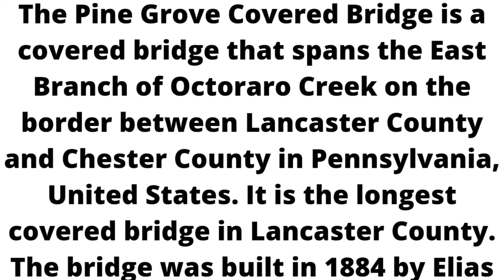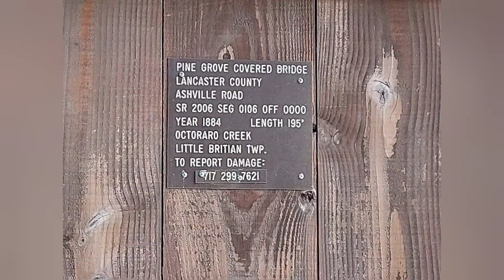Covered Bridges of Lancaster County,Pa Series- Pine Grove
Join me as we travel around Lancaster County Pa to visit each of the 29 Covered Bridges of Lancaster County Pa. Come along as we discover these beautiful structures. We travel to southeastern corner of Lancaster County, Pennsylvania across the Octoraro Creek between Lancaster and Chester counties.

The Pine Grove Covered Bridge is a covered bridge that spans the East Branch of Octoraro Creek on the border between Lancaster County and Chester County in Pennsylvania, United States. It is the longest covered bridge in Lancaster County. The bridge was built in 1884 by Elias McMellen.

The bridge has a two-span, wooden, double Burr arch truss design with the addition of steel hanger rods. It is the only two-span covered bridge still in use. The bridge's deck is made from oak planks. It is painted red, the traditional color of Lancaster County covered bridges on the outside, but is not painted on the inside. Both approaches to the bridge are painted in the traditional white color.
Body of water: Octoraro Creek
Construction started: 1884
Location: Lancaster County
Opened: 1884
Total length
195 feet (59.4 m)
Width
15 feet (4.6 m)